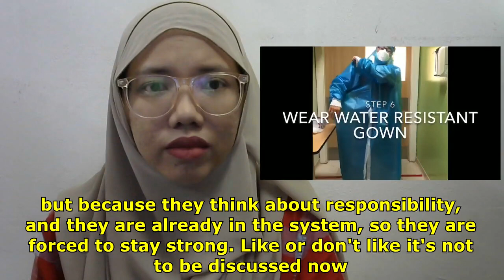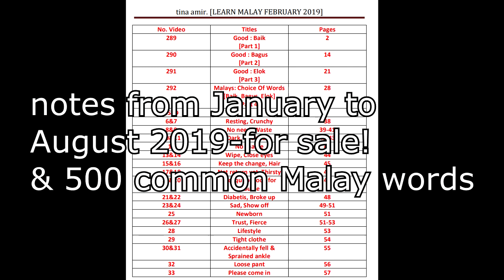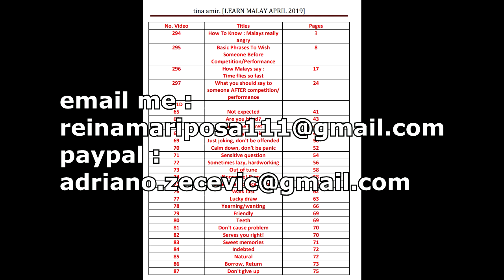3RD WAVE : THANK YOU FRONTLINERS [MALAYSIA]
BUY MY NOTES?
yes, available now from January to April 2019

our language :)

extremely important!